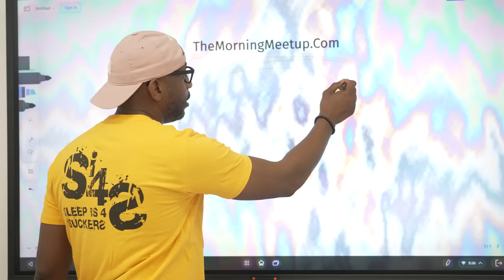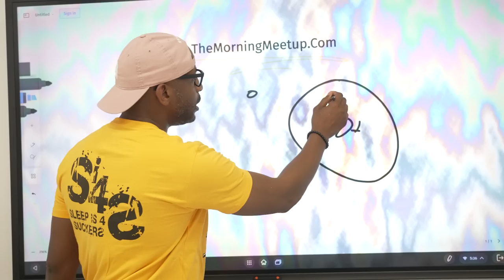Your Money Is Controlled By The Amount Of Value You Add - Episode #282 w/ David & Donni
Are you replaceable and what is your value? When you think about the power of your skillset, are you fully utilizing it where you are serving? Corporations, Entreprises, and the Marketplace are always looking for top tier- talent to help them bring their absolute best solutions to the world. Whether you are a business owner and looking for those team members who will help you take it to the next level, or a team member needing to assess your value , this episode is for you! We’re going to have a candid and transparent conversation about :

- Consistency & Dependability As A Team Member : Why one’s ability to not only show up day in and day out but to MAXIMIZE everyday is one of the keys to helping your organization thrive, scale, and provide more value to the marketplace.

- Specialized Skills Vs. Generalists : How to know if your skillset is “a dime a dozen” or if you truly have an irreplaceable set of skills that are integral to the lifeforce, energy, and consistency of the business you are a part of.

- The Connection Between Value & Compensation : Why there is a direct correlation between the value you provide to your organization and how much you should be expecting to be compensated ( this one is a true gem!)

👉🏾**Join Donni’s SIX FIGURE ACCELERATOR ***

Show notes:
00:00 Podcast Preview And Sponsored By

02:22 Welcome To The Show

06:05 Big Lesson For The Week

12:26 Giving It Your All

19:34 Commercial Break

20:34 Does The  Team Align With The Company Needs

29:58 Adjusting Efficiently

37:29 Your Employer Doesn't Agree

39:44 Brain Picker Commercial

40:46 Practicing What You Preach

51:22 Intentionality

57:10 Questions And Answers

1:00:09 Be Someone Who Brings In Money

1:05:09 Grow With The Business

1:08:03 Sponsored By